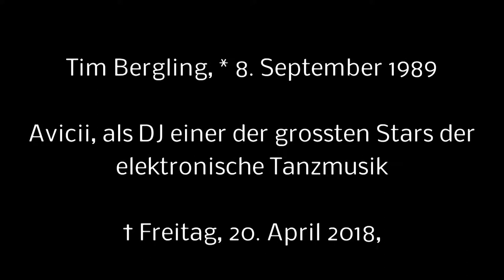Tim Bergling, Avicii